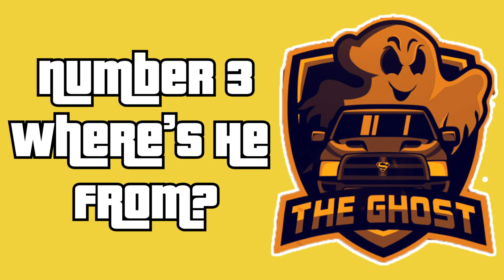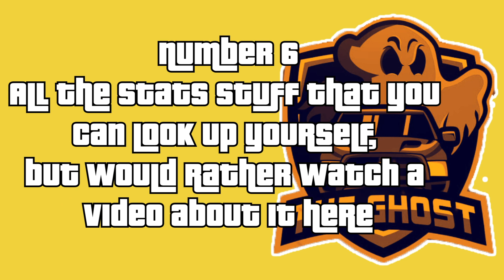Unknown Facts About Elite Rejects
Hey everyone, what’s going on? Welcome back to another episode of Game Swim. Today we are going to go over some Known and Unknown Facts About Elite Rejects.

Thank you all so much for your continued support and belief in the channel!